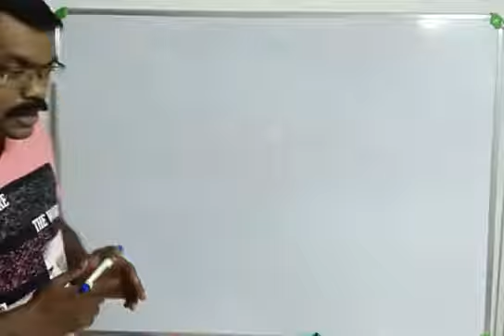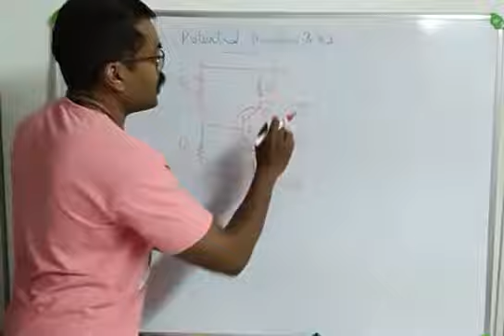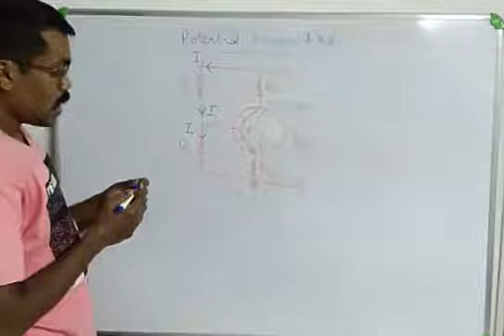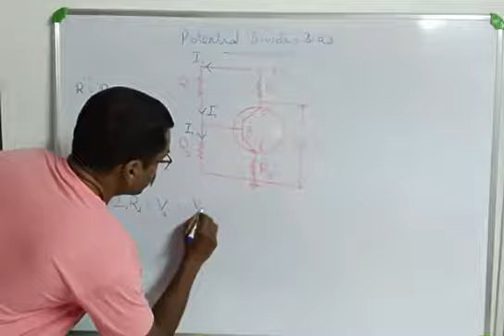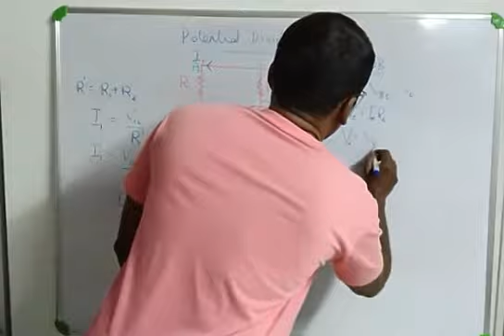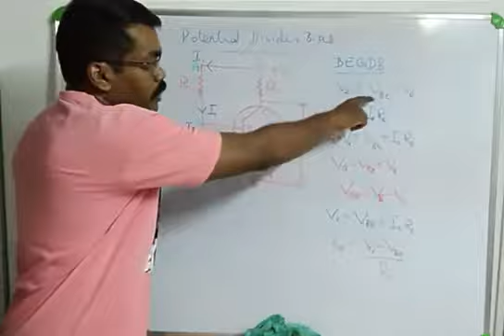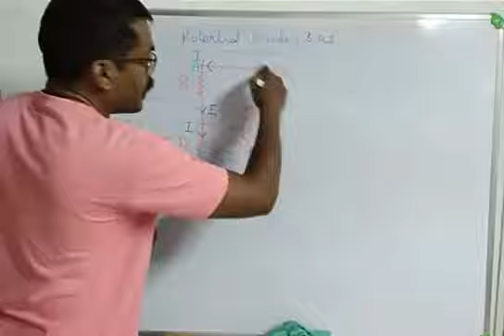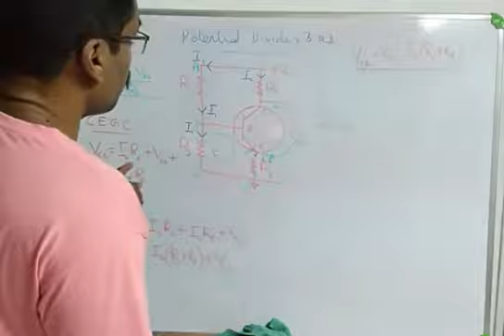Voltage/Potential Divider bias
Class on Voltage/Potential Divider biasing of transistor.